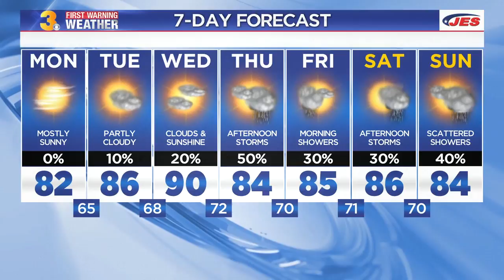Monday Weather Webcast